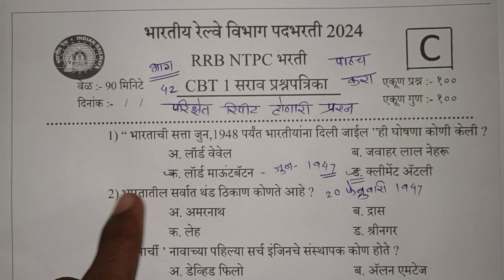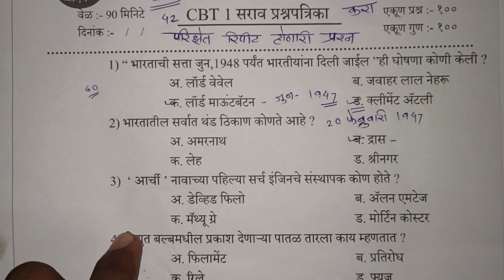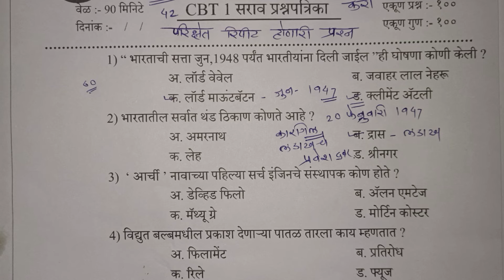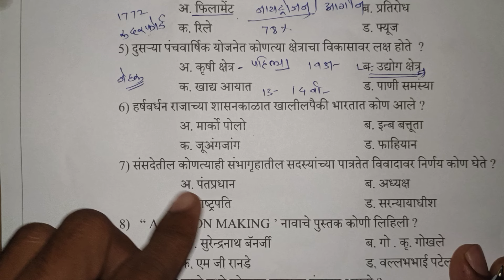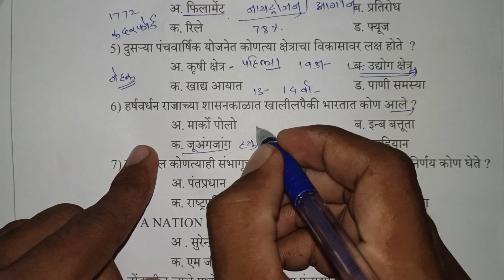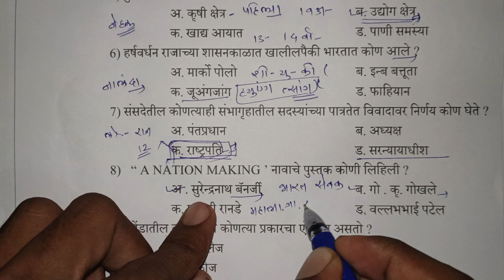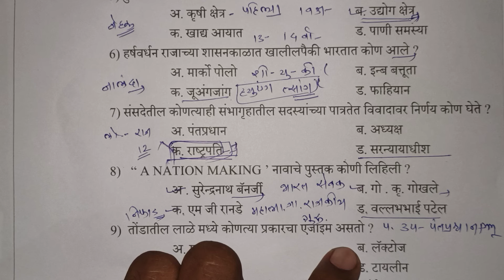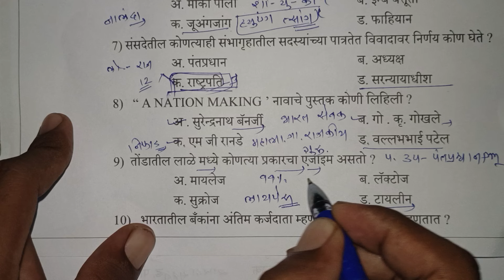RRB NTPC मराठी प्रश्नपत्रिका भाग 42#NTPC GK Question tc stationmaster clark Marathi paper#ntpcexam